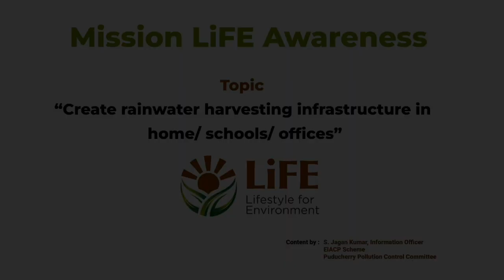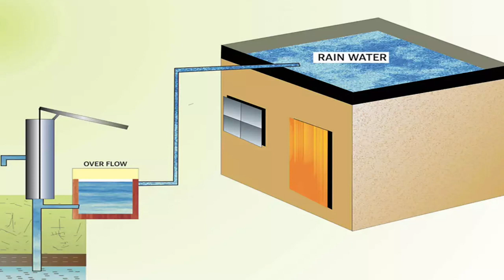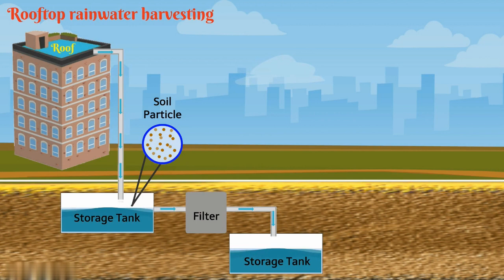Create rainwater harvesting infrastructure in home, schools, offices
Awareness video